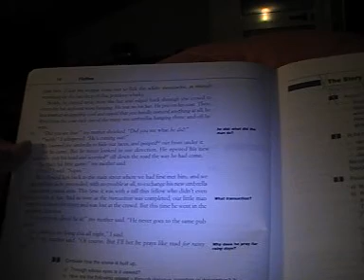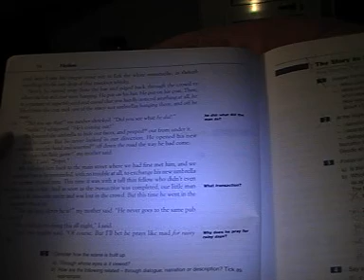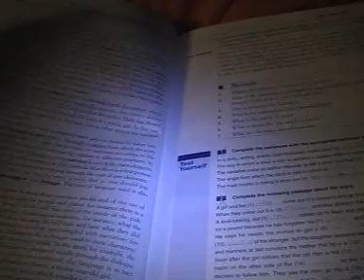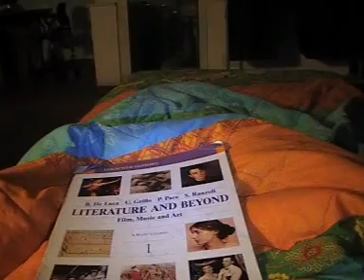Whisper 9. The Umbrella Man part 3 of 3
Part 3 of the story The Umbrella Man by Roald Dahl